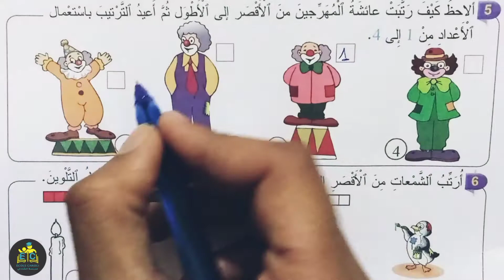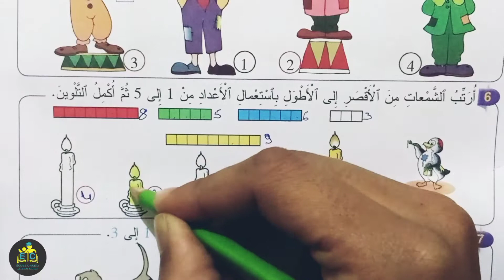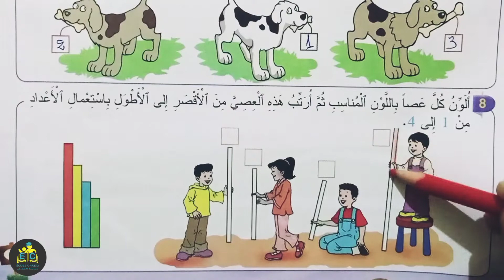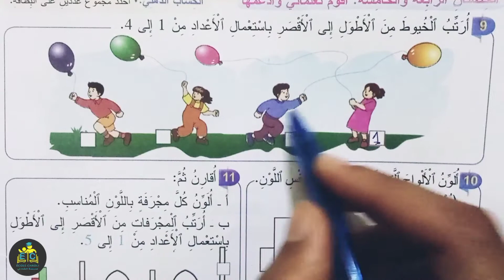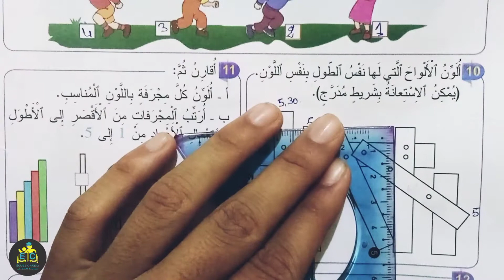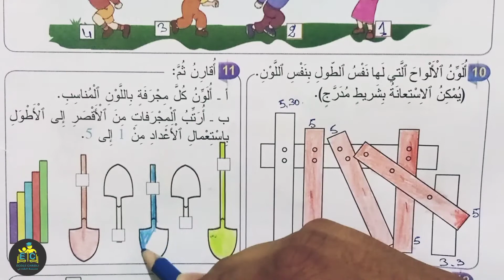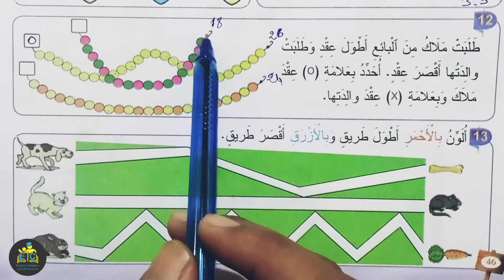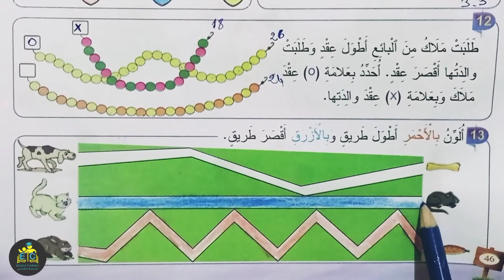المفيد في الرياضيات الاول ابتدائي الصفحة 45 46 الطبعة الجديدة 2022